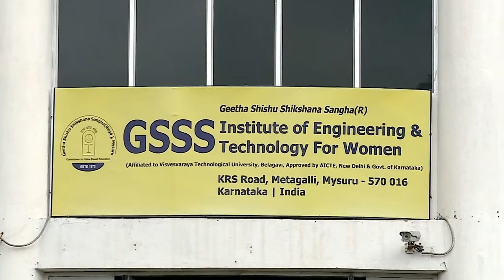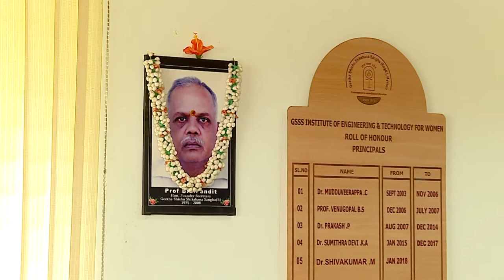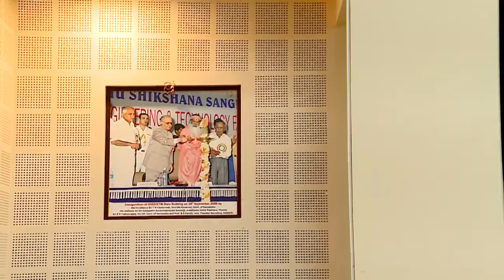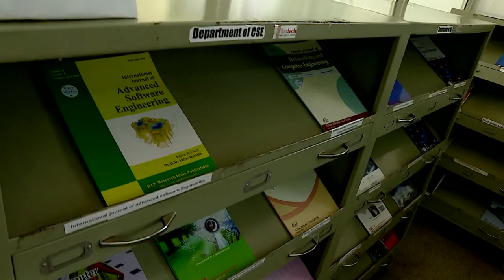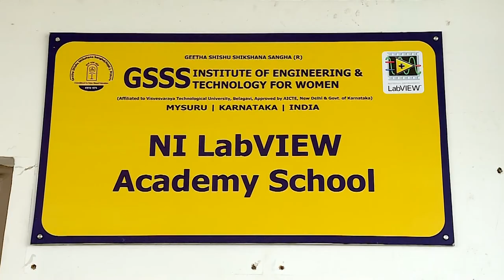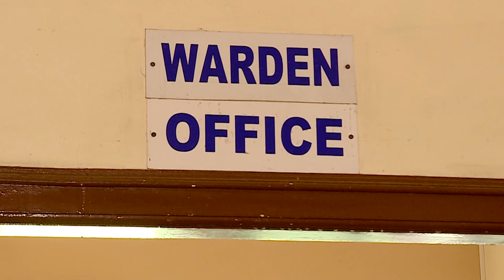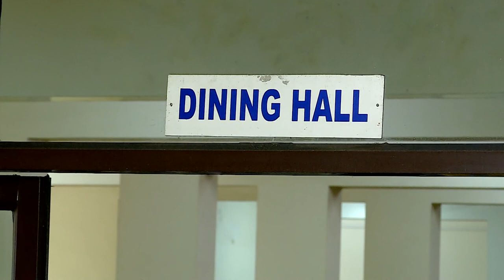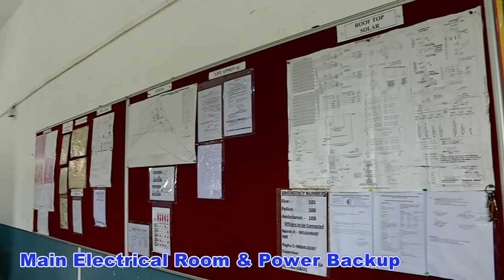GSSS Institute of Engineering & Technology for Women,Mysore,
GSSS Institute of Engineering & Technology for Women is located in Mysore, the city of Palaces, renowned as a seat of learning. Steeped in history, the city of the Wodeyars, Mysore continues to be the cultural capital of Karnataka. Experiencing moderate climatic conditions throughout the year, Mysore is located in the southern part of Karnataka with an enchanting natural environment, most suitable for educational pursuits. Managed by the WHO'S WHO of Mysore, GSSS(R) is a non-profit organization which is focused towards value addition in terms of providing best of infrastructure and services for the cause of education.

Vision

"To become a recognized world class Women Educational Institution, by imparting professional education to the students, creating technical opportunities through academic excellence and technical achievements,with ethical values"

Mission

To support value based education with state of art infrastructure.
To empower women with the additional skill for professional future career
To enrich students with research blends in order to fulfill the International challenges
To create multidisciplinary center of excellence
To achieve Accreditation standards towards International education recognition.
To establish more Post Graduate & Research course.
To increase Doctorates numbers towards the Research quality of academics.